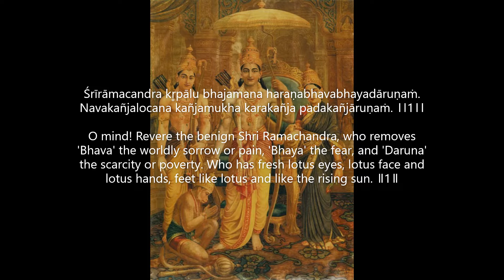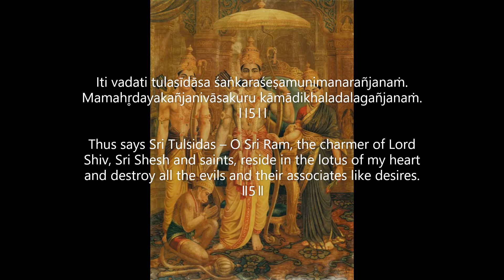Sri Ramachandra Kripalu - Tulsidas Bhajan - Raga Yaman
Śrīrāmacandra kr̥pālu bhajamana haraṇabhavabhayadāruṇaṁ.
Navakañjalocana kañjamukha karakañja padakañjāruṇaṁ. ।।1।।
Kandarpa agaṇita amita chavi navanīlanīradasundaraṁ.
Paṭapītamānahu taḍita ruciśuci naumijanakasutāvaraṁ. ।।2।।
Bhajadīnabandhu dinēśa dānavadaityavaṁśanikandanaṁ.
Raghunanda ānandakanda kośalachandra daśarathanandanaṁ. ।।3।।
Śiramukuṭakuṇḍala tilakacāru udāru'aṅgavibhūṣaṇaṁ.
Ājānubhuja śaracāpadhara saṅgrāmajitakharadūṣaṇaṁ. ।।4।।
Iti vadati tulasīdāsa śaṅkaraśeṣamunimanarañjanaṁ.
Mamahr̥dayakañjanivāsakuru kāmādikhaladalagañajanaṁ. ।।5।।